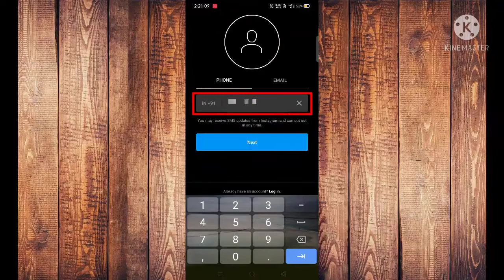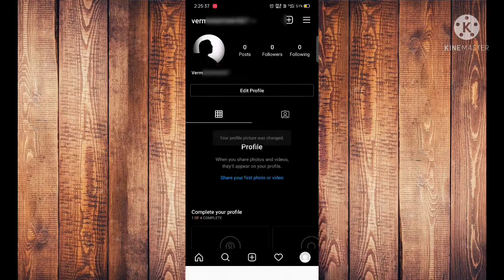🚀💥 Ultimate Guide: How to CREATE the PERFECT Instagram Account! 🔥💯 | Instagram Account कैसे बनाए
How to Create Instagram Account | Instagram Account कैसे बनाए | #2021
how to create instagram account 2021 instagram for beginners,
how to create instagram business account 2021
how to create instagram account for money,
how to create instagram account and earn money,
how to create instagram account and use,